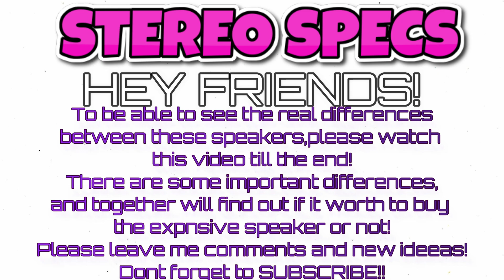✅JBL PARTYBOX ENCORE VS JBL PARTYBOX 110 AMAZING SPECS COMPARISON | THE BEST CHOICE?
Powerful JBL Original Pro Sound
Whether you’re at home or outdoors, the JBL PartyBox 110 makes your music amazing with two
levels of deep, adjustable bass and powerful JBL Original Pro Sound.
Dynamic light show that syncs to the beat
Every kind of music is better with a dynamic light show! Colors synched to the beat make you
want to move your feet, while customizable strobes and patterns dazzle your eyes. It’s a unique,
immersive audiovisual experience that transforms any party into a work of art.
12 hours of playtime
Power the party all day or all night. With 12 hours of playtime and a built-in rechargeable battery,
the beat will go on (and on)!
IPX4 splashproof
Whether your guests are dancing on the beach or sipping drinks by the pool, the JBL PartyBox 110
is IPX4 splashproof so you never have to worry about the party getting too wet and wild.
Mic and Guitar inputs
With mic and guitar inputs, you can show your talents as you sing and play along. Not only will you
sound great but you’ll look great, too, with the perfect light show for rocking out!
PartyBox app
The JBL PartyBox app makes it easier than ever to control your music, update settings,
and customize the colors and patterns of your light show for the perfect party vibe.
Multisource playback
Stream your tunes wirelessly via Bluetooth, connect a USB stick, or plug in with an aux cable.
The JBL PartyBox 110 offers ultimate adaptability for your music.
Pair your speakers for even bigger sound
One JBL PartyBox not enough? Pair two speakers with a cable or Wireless by True Wireless Stereo
(TWS) technology for even bigger, bolder sound.

JBL PARTYBOX ENCORE

JBL PartyBox Encore Features:

●      JBL Original Pro Sound

●      100 W Output Power

●      Signature JBL PartyBox Lightshow+

●      10 Hours of Playtime with Lightshow Feature

●      IPX4 Splashproof

●      Wireless Bluetooth® Streaming V5.1

●      Playback from USB and Aux-In inputs

●      1 Digital Wireless Microphones (AA batteries included)

●      True Wireless Stereo to pair 2 speakers together for stereo sound

●      Compatible with the JBL PartyBox App